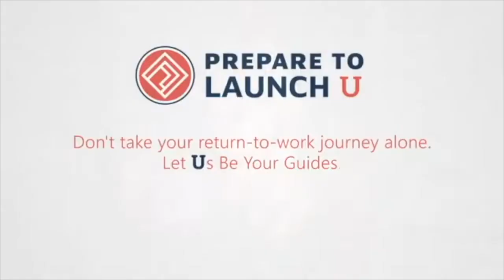Kelley: The Career Relaunch Course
Expert career coaches Susan Rietano Davey and Kelley Biskupiak from Prepare to Launch U help guide women back to work after a career break.